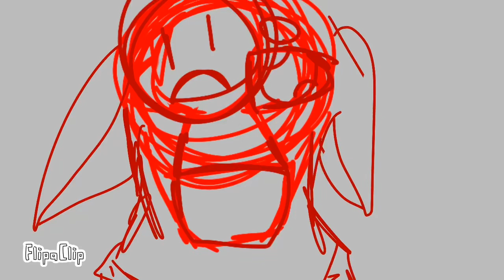I did it for you.